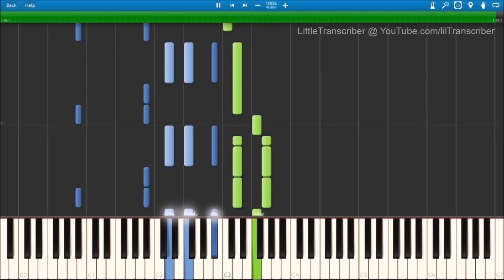Taylor Swift - Blank Space (Piano Cover) by LittleTranscriber